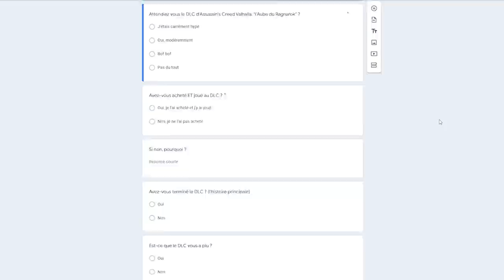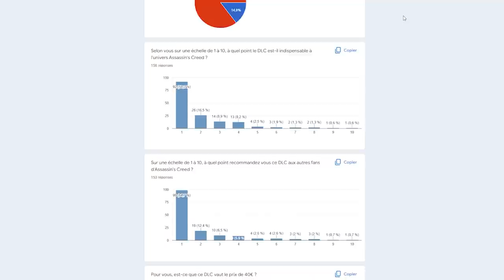ASSASSIN'S CREED EST FOUTU 😓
Salut à tous ! Force est de constater que la licence Assassin's Creed devient de moins en moins populaire aux yeux des fans et de sa communauté et ce malgré des chiffres de ventes toujours au rendez-vous (sauf pour le dernier DLC lol). Mais alors qu'est-ce qui a causé ce déclin ? Ou sont les bases de la franchise que nous chérissons tous ? Il y a til un espoir pour l'avenir de ces jeux vidéos ? Je vous invite à y réfléchir avec moi !

📝 REJOINDRE LA CONFRÉRIE 📝
🖊 Ecriture : Valentin
🎥Tournage : Valentin
💻Montage : Valentin